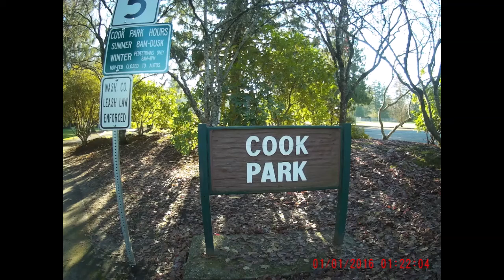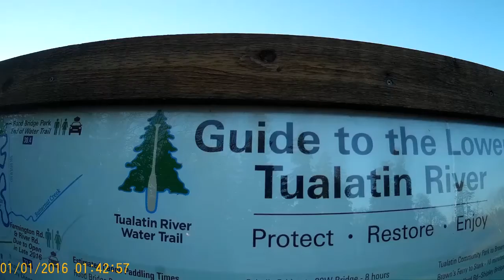Cook Park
Now that winter is almost here and you want to find a  place to go when is not raining  hit the Cook Park in Tigard/Tualitin. Bike trails connect you from Beaverton to Tualatin  in no time (Park at Fanno trail  Parking lot) and ride on...there are nice little restaurants in Tigard.
In the summer  it gets very busy but this is where you can go and launch your water crafts. They also rent. Follow the water safety recommendations and make sure you don't get in dangerous situations.